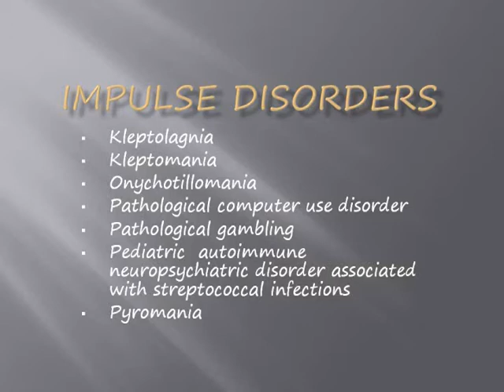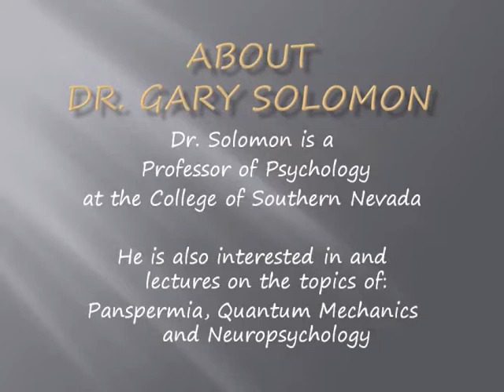Workaholism by Dr. Gary Solomon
A discussion by Dr. Solomon on the subject of Workaholism.